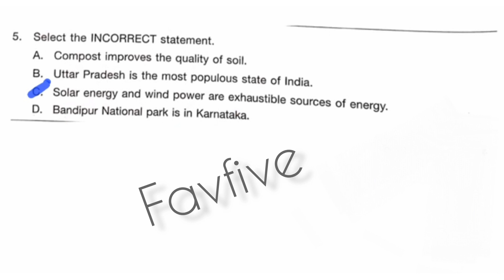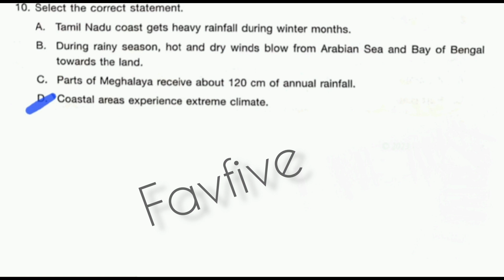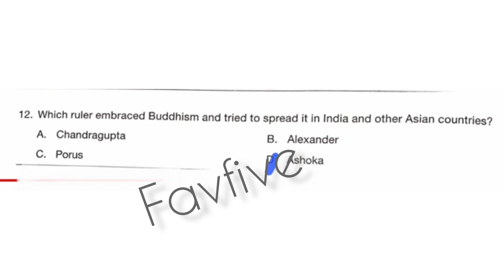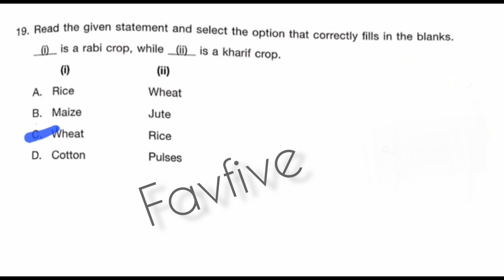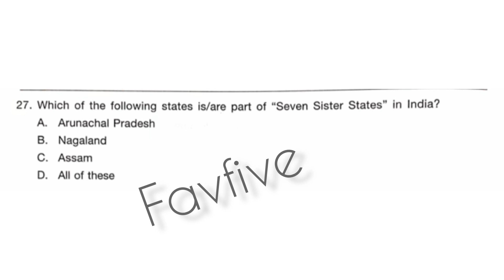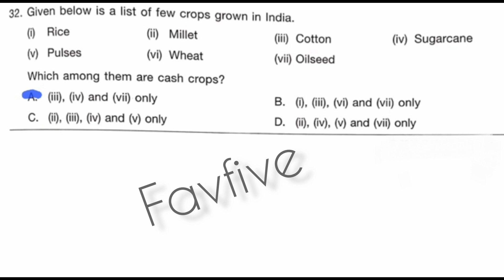FavFive | SOF International Social Studies Olympiad Class 4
This socialstudiesworksheet studysession is about socialstudies and socialstudiesimportantquestions and olympiadpreparation for social studies. Candidate willing to participate in olympiad exams like isso can benefit greatly from these sessions.